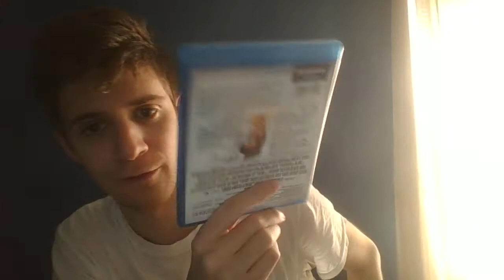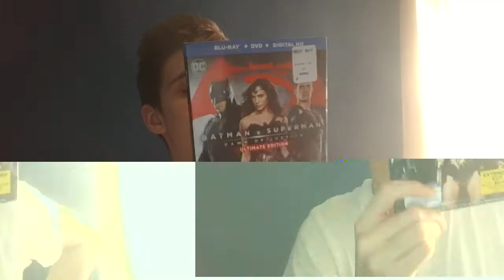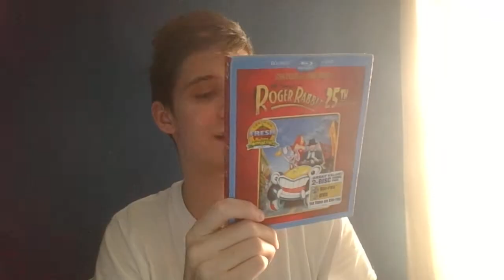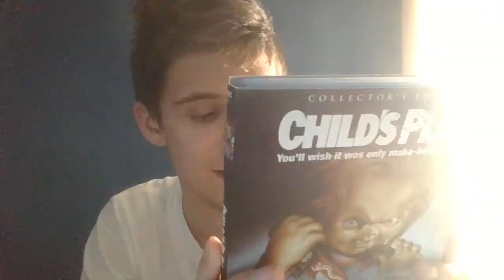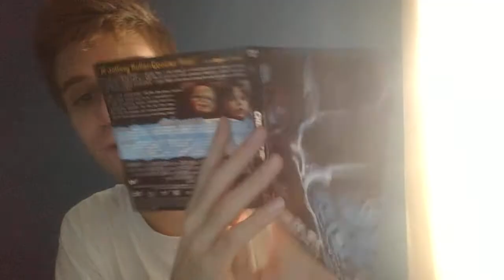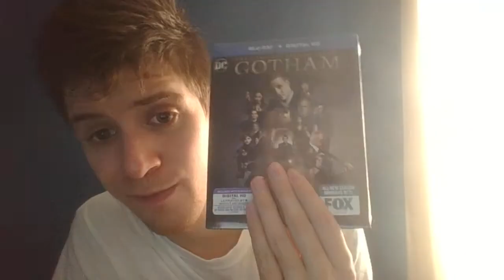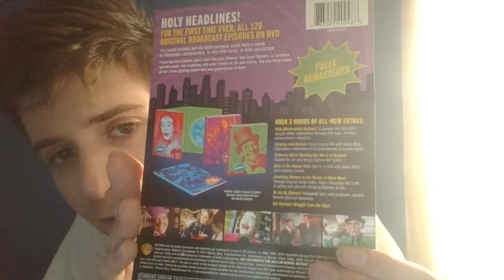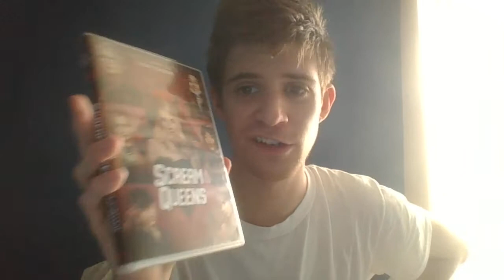DVD/Blu-Ray Update 2/25/17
My DVD/Blu-Ray Update for 2/25/17. Have a lot to show you all.

The DVD's and Blu-Ray's in this update are as follows:

Transformers:  Directed By Michael Bay - Starring Shia LaBeouf, Megan Fox, Josh Duhamel, Tyrese Gibson, Anthony Anderson, Rachael Taylor, John Turturro, Jon Voight.

Transformers: Revenge of The Falen: Directed By Michael Bay - Starring Shia LaBeouf, Megan Fox, Josh Duhamel, Tyrese Gibson, Kevin Dunn, Ramón Rodríguez, John Turturro.

Batman v Superman: Dawn of Justice:  Directed By Zack Snyder - Starring Henry Cavill, Ben Affleck, Amy Adams, Jesse Eiseberg, Diane Lane, Laurence Fishburne, Gal Gadot, Jeremy Irons.

Nerve: Directed By Henry Joost and Ariel Schulman - Starring Emma Roberts, Dave Franco, Juliette Lewis, Machine Gun Kelly.

Who Framed Roger Rabbit: Directed By Robert Zemeckis - Directed By Robert Zemeckis - Starring Bob Hoskins, Christopher Lloyd, Joanna Cassidy, Voice of Charles Fleischer.

Independence Day: Directed By Roland Emmerich - Starring Will Smith, Bill Pullman, Jeff Goldblum, Mary McDonnell, Judd Hirsch, Margaret Colin, Randy Quaid, Robert Loggia, James Rebhorn, Harvey Fierstein.

Suicide Squad:  Directed By David Ayer - Starring Will Smith, Jared Leto, Margot Robbie, Joel Kinnaman, Viola Davis, Jai Courtney, Jay Hernandez, Adewale Akinnuoye-Agbaje, Cara Delevingne.

Child's Play: Directed By Tom Holland - Starring Catherine Hicks, Chris Sarandon, Alex Vincent, Brad Dourif, Dinah Manoff.

Captain America: Civil War:  Directed By Anthony Russo and Joe Russo - Starring Chris Evans, Robert Downey Jr., Scarlett Johansson, Sebastian Stan, Anthony Mackie, Don Cheadle, Jeremy Renner, Paul Bettany, Elizabeth Olsen, Paul Rudd, Emily VanCamp, Tom Halland, William Hurt.

Arrow: The Complete Third Season.

Arrow: The Complete Fourth Season.

Gotham: The Complete Second Season.

The Flash: The Complete Second Season.

Batman 1966: The Complete Television Series.

The Walking Dead: The Complete Sixth Season.

Scream Queens: The Complete First Season.